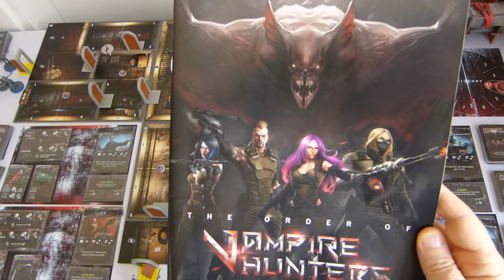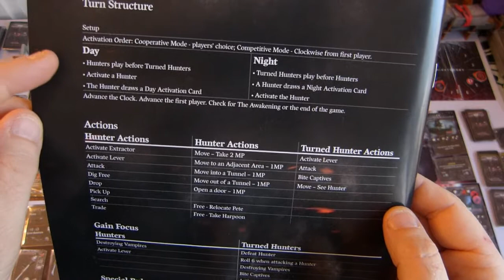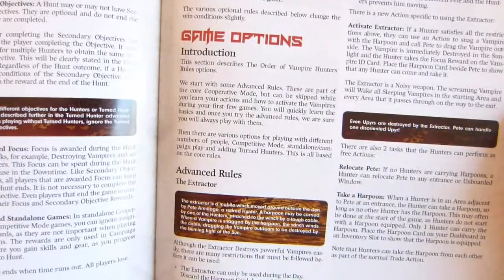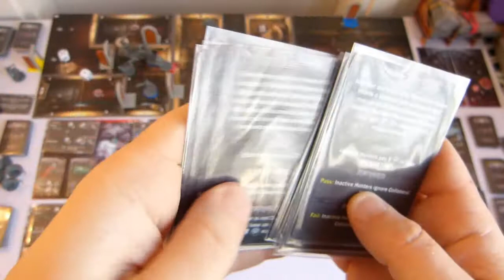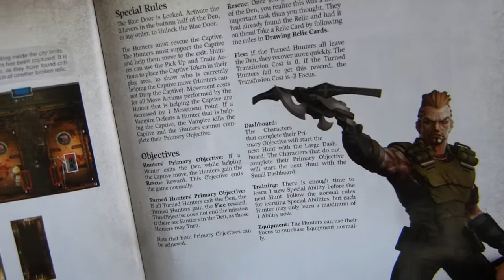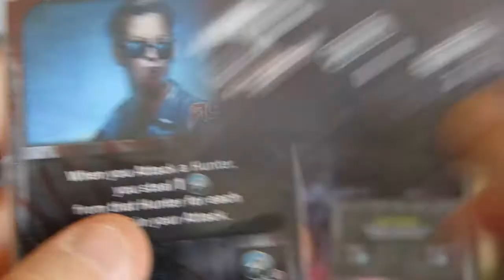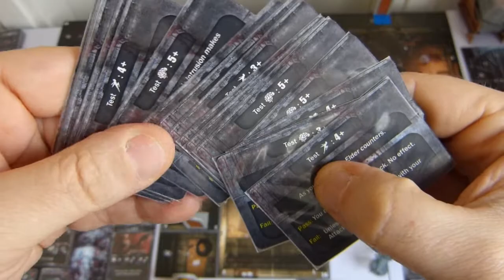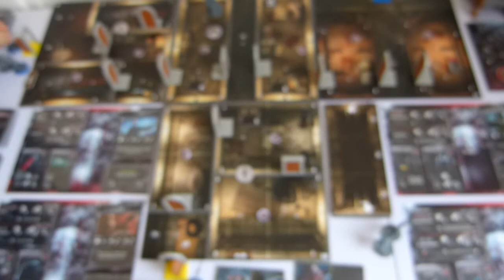Vampire Hunters - Présentation Générale (Blabla)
Un jeu de Filippo Chirico
Editeur Dark Gate Games
Aux erreurs prés...

Review Gameplay Setup